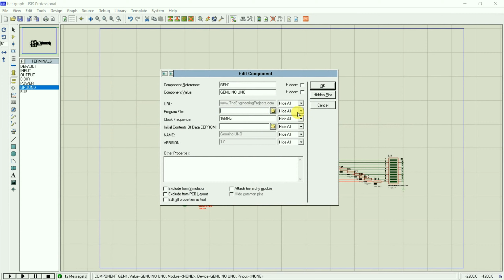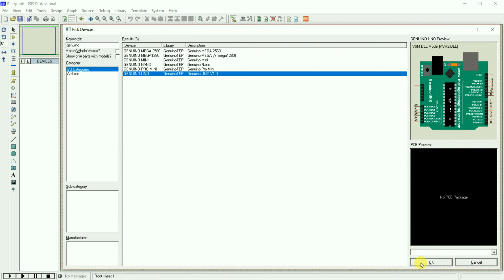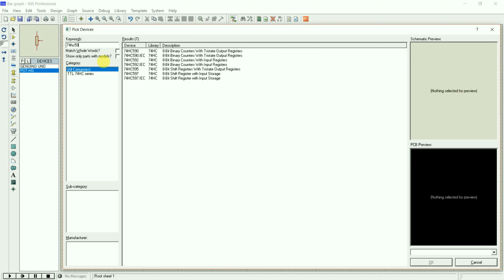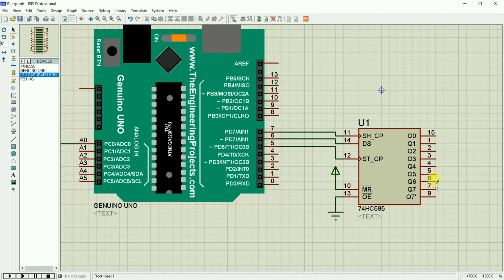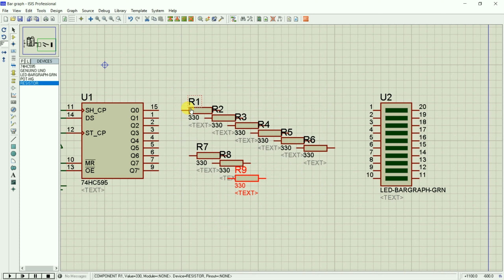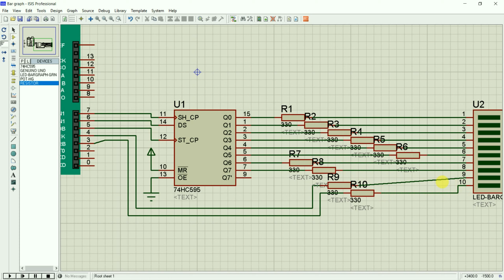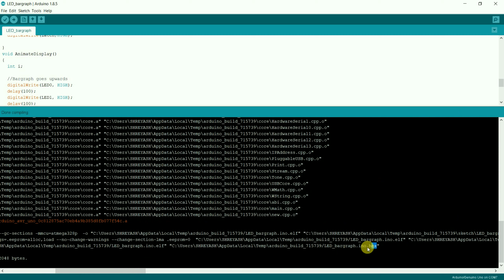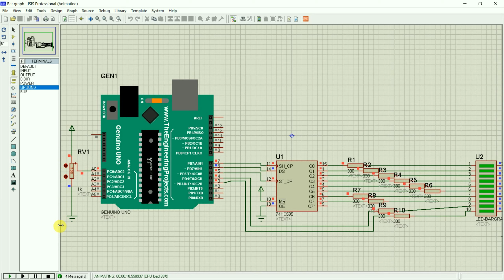Bargraph Interfacing with Arduino | Simulation | Using Parallel-out shift register 74LS595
Bargraph Interfacing with Arduino UNO | Simulation | Using Parallel-out shift register 74LS595

On this Channel we Upload Conceptual parts of Embedded systems in which Sensors, Modules, Transducer etc interfacing as a subpart of mega projects if you like this content or You want a help to do projects similar to that tutorial content, comment your Email Address I will share necessary documents which helps you.